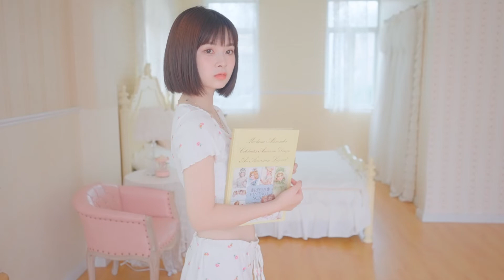Asian model｜school wear Japanese Swimwear look book lingerie ｜Asian panties｜Lovely cosplay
Asian model｜school wear Japanese Swimwear look book lingerie ｜Asian panties｜ sexy cosplay